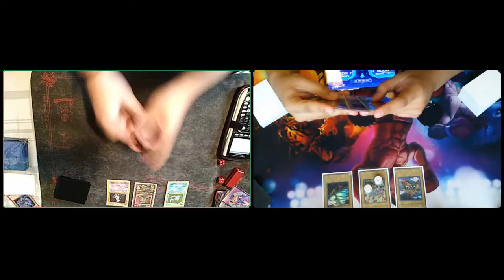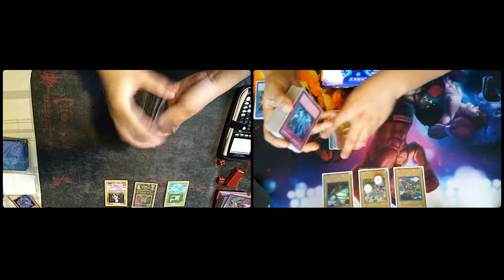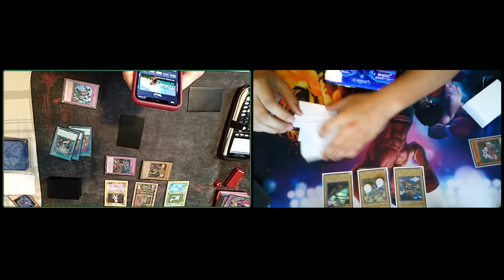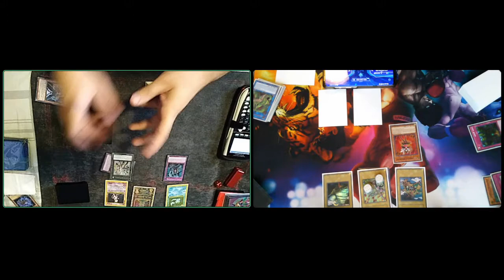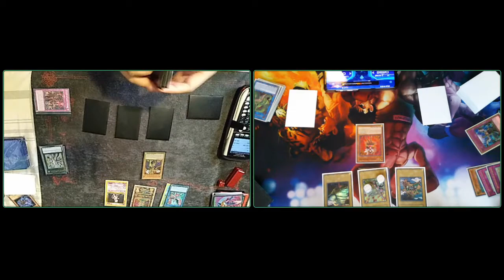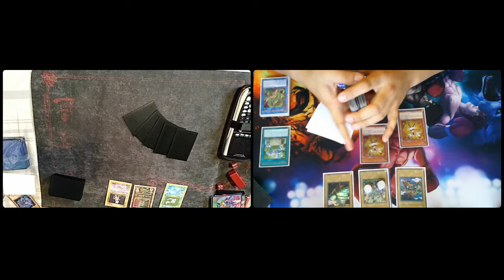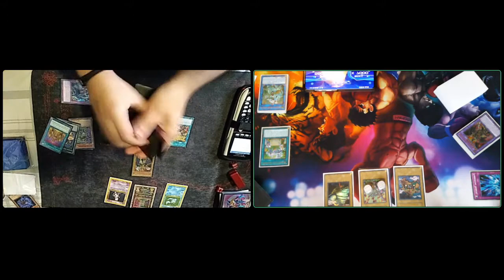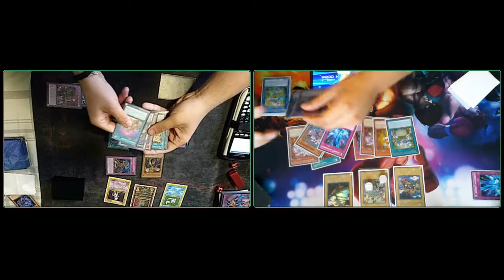Zoolich Vs Trickstar | LIVE Remote Duel | March 2021 Banlist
Thank you guys so much for watching! HMU on social media to chat/discuss any and all things Yu-Gi-Oh! ✌🏼